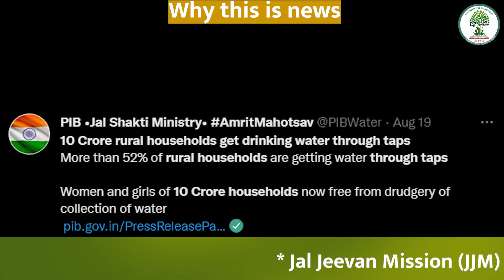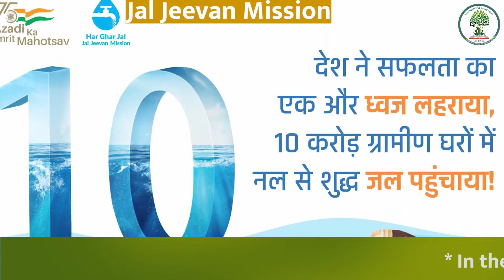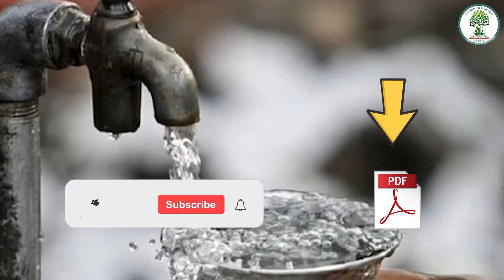10 Crore rural households get drinking water through taps | Pariksha Idea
Jal Jeevan Mission (JJM) achieves a new milestone by providing10 Crore rural households with safe and clean drinking water through taps.
The country achieved the landmark of 10 Crore Functional Household Tap Connection on 19th August 2022.